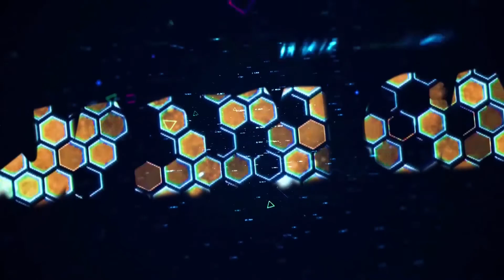I Really Want That....PASSWORD!! | Dreams Part 4